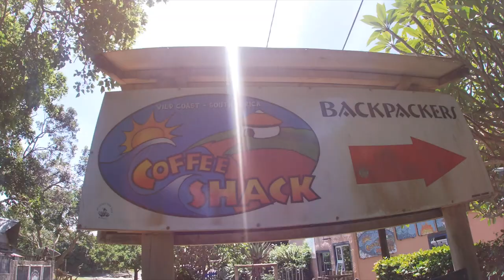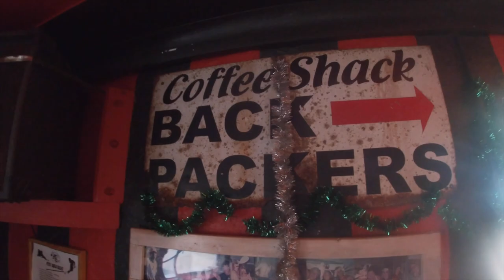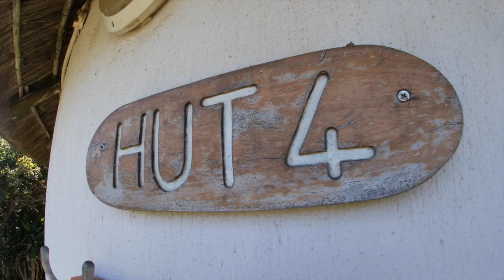TRAVEL VLOG #1 - Coffee Bay (Wild Coast) Shot by GoPro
This is a Travel vlog about our stay in coffee bay - wild coast (Eastern Cape - South Africa) we drove here from a rural area in Eastern Cape called uMsobombvu.

We got to The Wild coast very late at night and we slept at coffee shack (Backpackers)for the night and we couldn't shoot anything since we were tired and really exhausted, hence you see the video starting with us entering a messy room, having breakfast and moving to the next location where we spent our second night.

This whole vlog Is a series of what we did at Coffee bay this was the first day, we were still familiarising ourselves to the place and the culture here, the second vlog dives deep into the scene and surroundings.

Make sure you watch the next vlog to go deep into the Hole in the Wall and see me get close to the cave.